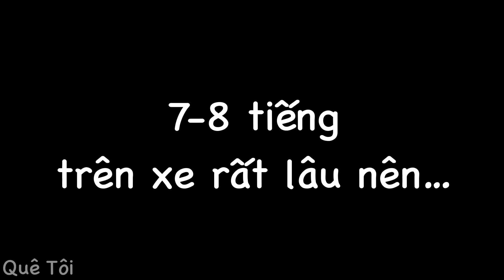Quyên HÁI DÂU TÂY LÀM QUÀ, sau chuyến đi về bên gia đình, mẹ cha, bầy gà và vườn rau…